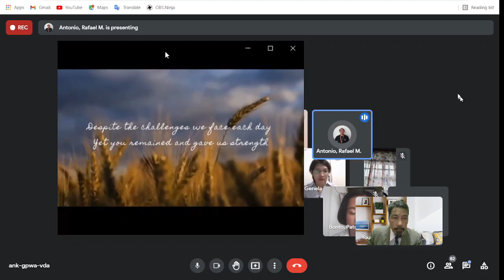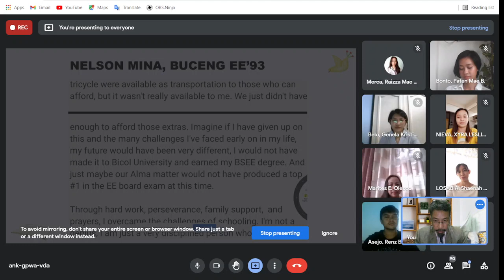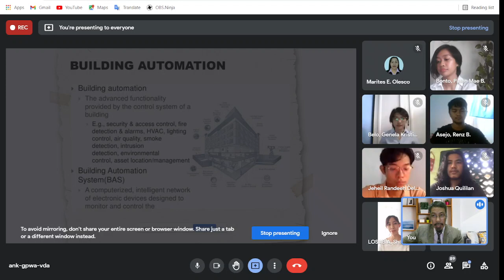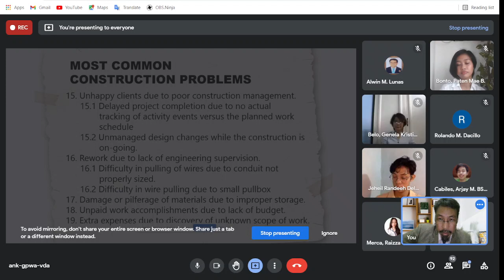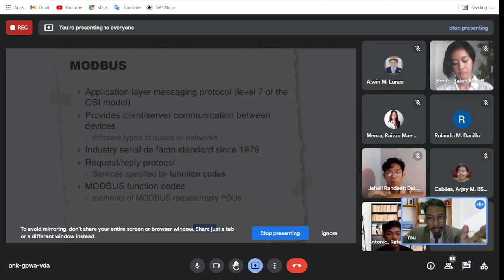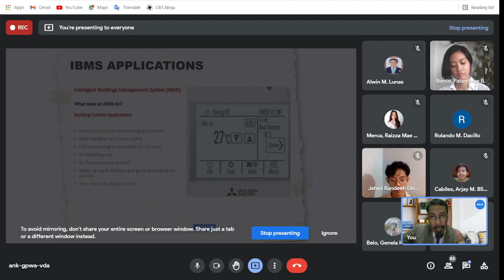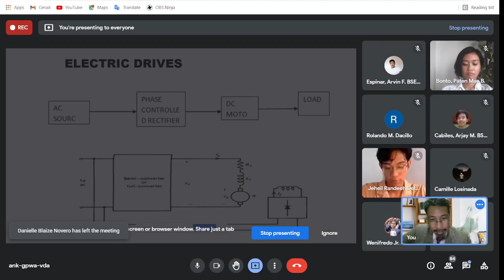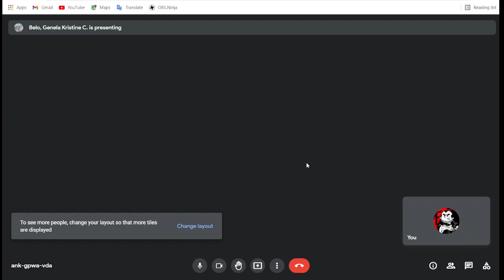CONSTRUCTION ENGINEERING: PH Automation Needs & Requirements Today || BSEE Industry Immersion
Ph Industry
Construction Engineering & Management
Electrical Engineering Construction

Ph Automation Needs & Requirements
Webinar via Google Meet